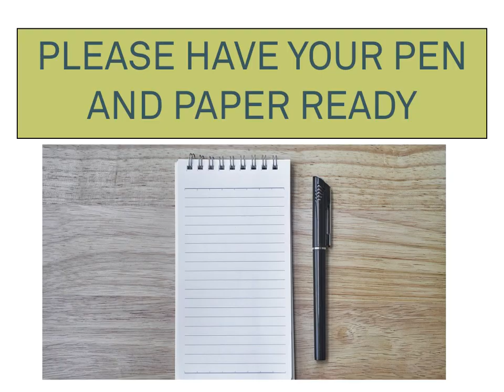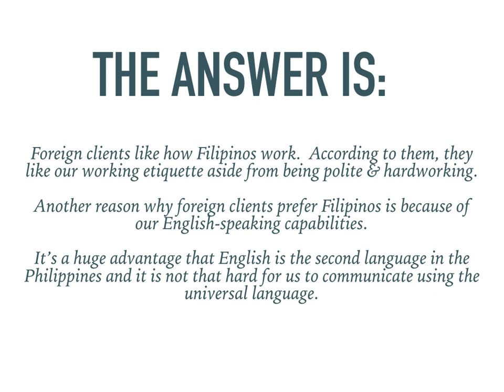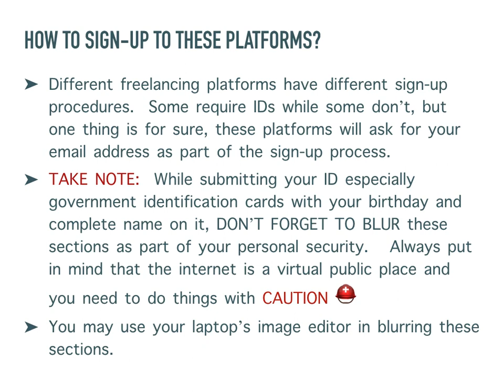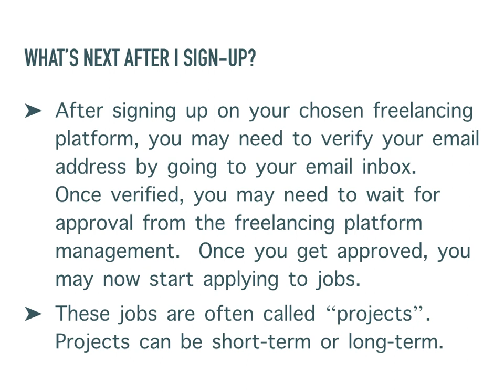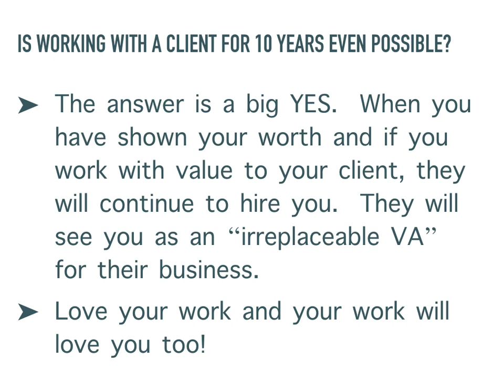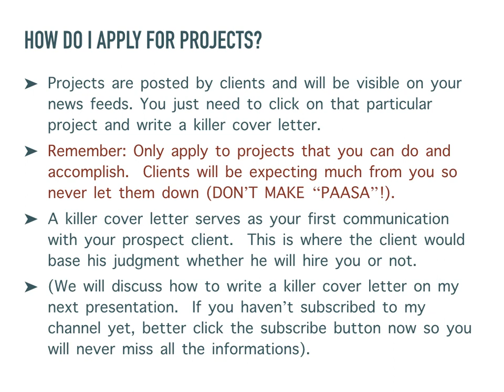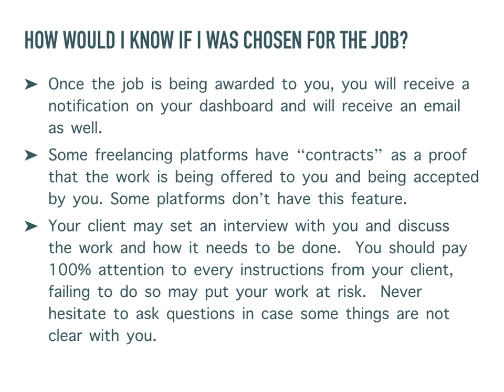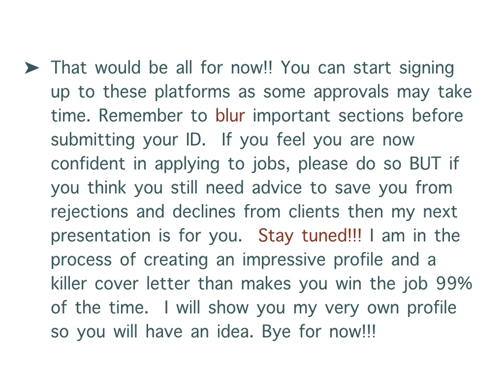Freelancing platforms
See the latest freelancing platforms and find out what short term and long term projects are.